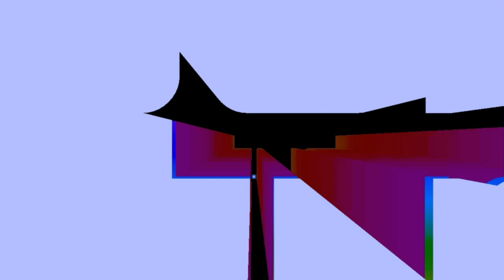Jstudio "ዓቕሚ ኣለኩም'ዶ"? "ዓቕሚ ብስትራተጂ'ዩ፣ በዚ ድማ ህወሓት ዜሮ ኮይኑ ኢና ንረኽቦ" ዶር ደጀን መዝገበ ዳግማይ ርክብ ኣብ ህሉው ኩነታት።